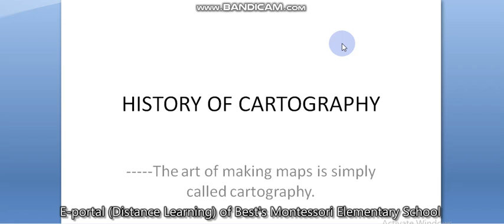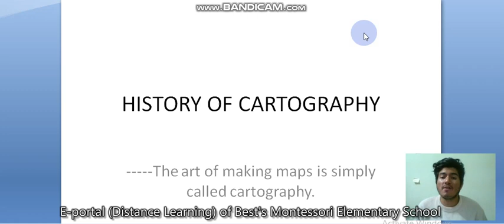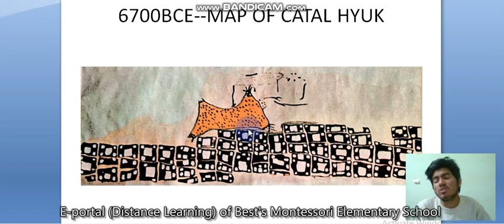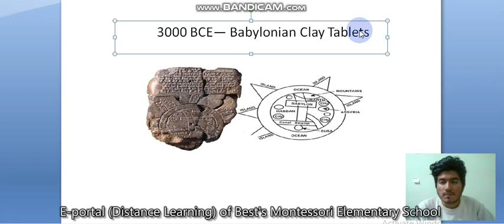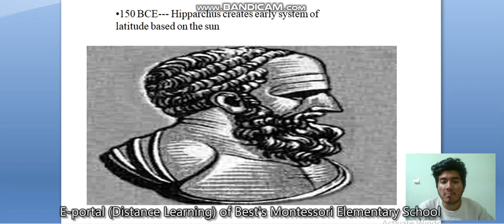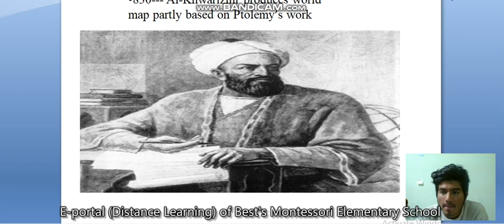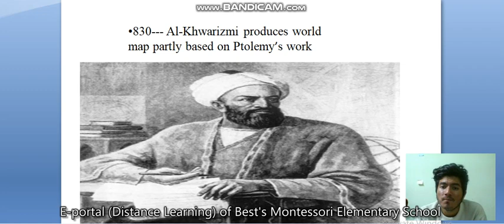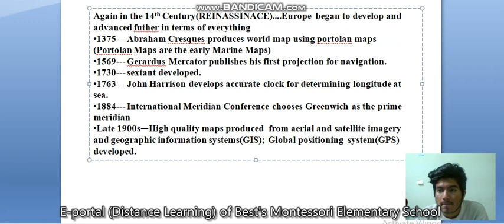History of Cartography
Timeline in the history of Cartography.